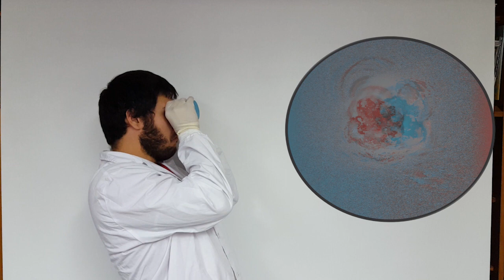Yo investigo Yo soy CSIC - Héctor Tamés Caunedo